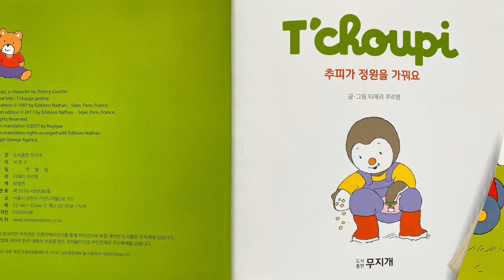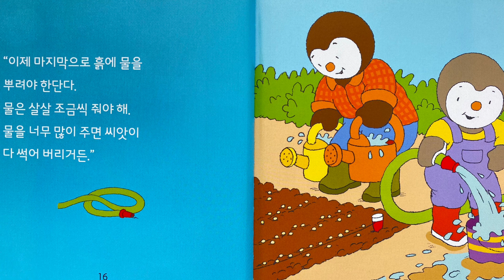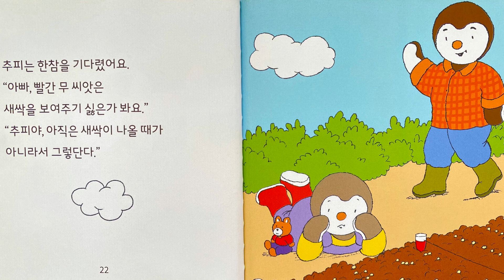영어로 읽어주는 추피이야기 4 Chupi takes care of the garden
추피이야기 4 추피가 정원을 가꿔요

Script
Title: Chupi takes of the garden

Today, Chupi decided to plant a garden with his father.
Chupi: Daddy, I’ll help you.
   I brought everything we needed.

Dad: Ok, I see. By the way Chupi, We don't need all of these.
   Only shovel, pitchfork, sprinkler.

Dad: Now, these are red radish seeds.
   Shall we plant these next to the carrot field?

Chupi: Daddy, can I scrape the dirt with a rake?
Dad: Chupi, don't scratch the carrot field!
   Look at what I am doing.

Dad: Now, let's sow the seeds.
   Then, cover it with soil.
Chupi: Dad, look. Am I doing as good as you did?

Dad: Now, the last thing to do is to water the soil.
   You should water little by little.
   If you water too much, the seeds will rot.

Dad: Chupi, good job!
   Now all you have to do is wait for the seeds to germinate.
   Shall we go in now?
Chupi: No, I will be here.
Chupi was left alone in the field.
Chupi: Doodoo, let's watch the red radish sprout with me.

Chupi: But why do the red radish seeds stand still?
   Why don't they come out quickly?
   Shall we dig a hole and see?

Chupi waited for a long time.
Chupi: Dad, the red radish seeds don't want to show their sprouts.
Dad: Chupi, it's because it's not yet time for the sprouts to appear.

A few days later, Chupi saw small buds.
Chupi: Wow, red radish sprouts are out!
   Doodoo, look at those.